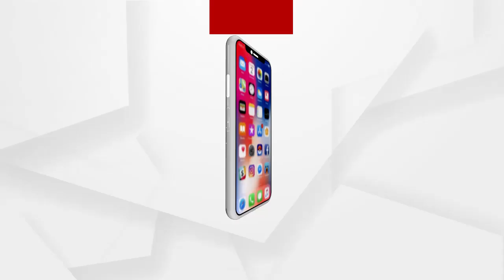Headlines 8Am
ପ୍ରଧାନ ଶିକ୍ଷୟିତ୍ରୀଙ୍କୁ 1 ନଂ ହେବା ମୋହ...
ଜାଡରେ ଥରୁଛି ଓଡ଼ିଶା...
ବଜେଟରେ ଚାଷୀଙ୍କ ପାଇଁ ବଡ଼ ଘୋଷଣା...
ବଦଳିଲାନି ଟ୍ୟାକ୍ସ ସ୍ଲାବ...
ଅର୍ଥମନ୍ତ୍ରୀ ସୀତାରମଣଙ୍କ ‘ଆତ୍ମନିର୍ଭର ବଜେଟ’...
ଏବେ ବି ରହସ୍ୟ ଘେରରେ ରମାଦେବୀ ଛାତ୍ରୀ ମୃତ୍ୟୁ ଘଟଣା...